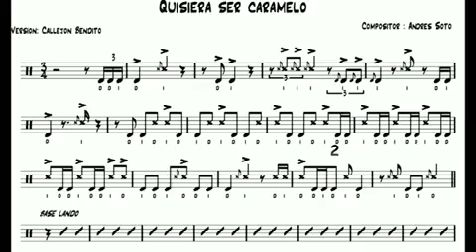Transcripción de solo de cajon en ritmo Landó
Solo de cajon en el tema Quisiera ser caramelo de Andres Soto, en la version de Callejón bendito, disco de musica de la costa Peruana que grabaramos en el 2018 en Buenos Aires - Arg .